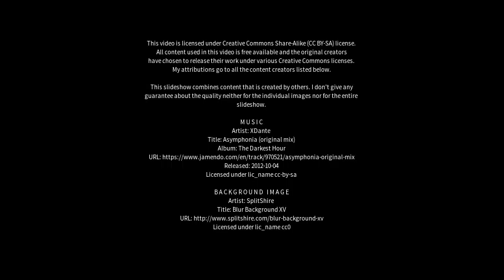Best places to visit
Best places to visit - Mayan (China) Best places to visit - Slideshows from all over the world - City trips, nature pictures, etc.